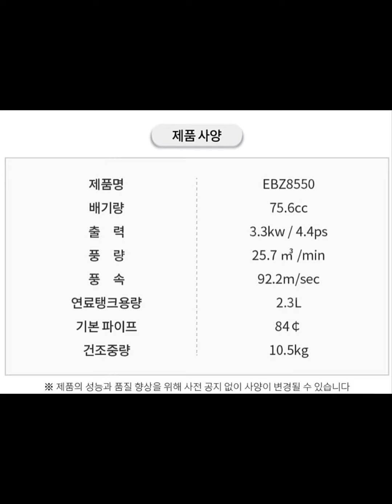제노아 EBZ8550 대형 엔진브로워 구매 인증 [소형엔진 전문 수리 및 최저가 판매 툴맨 010-7610-3215]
같은 지역인 문경시 산북면 계시는 사장님께서 ZENOAH EBZ8550 대형 엔진송풍기를 구매 후 인증사진을 보내 주셨습니다.
구매 감사드리며, 안전작업하시기 바랍니다.

대형 엔진송풍기들 중에 특히 제노아 EBZ8550 제품이 제설작업에 특화되어 있습니다.
제노아 EBZ8550 제품은 송풍기중 가장 크고 최신형 제품입니다.
기존 구형 제품은 EBZ8500 모델이고요. 신형은 EBZ8550 입니다.

※※※ 제품사양 ※※※
1. 모 델 명 : 제노아 EBZ8550
2. 배 기 량 : 75.6cc
3. 출 력 : 3.3kw/4.4ps
4. 풍 량 : 25.7/min
5. 풍 속 : 92.2m/sec
6. 연료탱크용량 : 2.3L
7. 기본 파이프 : 84
8. 중 량 : 10.5kg

최저가 판매
☆☆☆☆☆☆☆☆툴맨 ☆☆☆☆☆☆☆